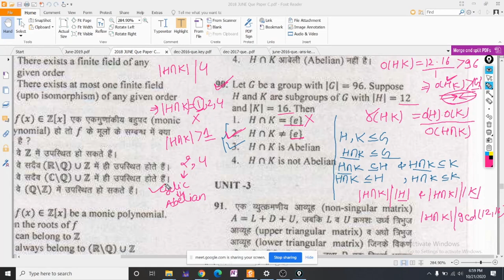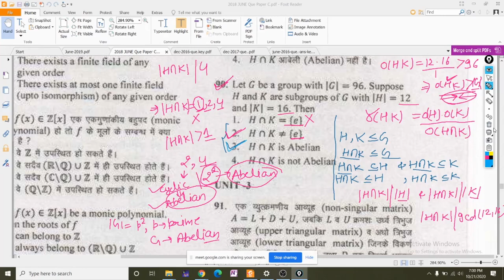Group Theory Lect.-03: Cyclic Group, Centre of Group, Results and Problems Asked in CSIR NET & GATE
Group Theory Lect.-03 Crash Course for CSIR NET & GATE
Topics Covered: Cyclic Group, Centre of Group, Results and Problems Asked in CSIR NET & GATE

◆ Handwritten Study materials for CSIR-NET, GATE, JAM, SET & PSC.